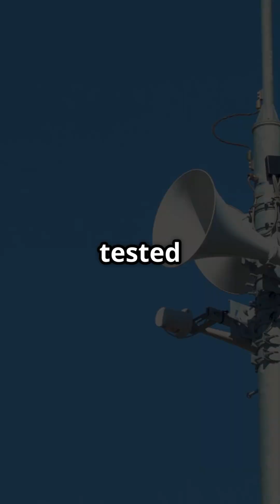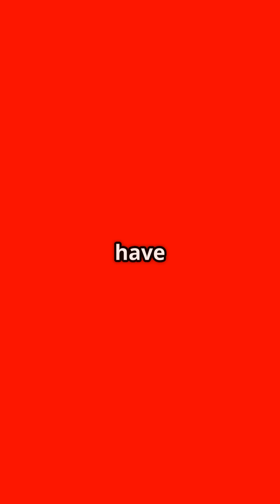The Mighty Mitsubishi Diatone D-160: ASubwoofer Legend by Uncommon Knowledge Hub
Unleash the power of sound with our deep dive into the legendary Mitsubishi Diatone D-160! This colossal subwoofer, developed in the 1980s, features an astonishing 63-inch woofer and weighs nearly 600 kilograms, capable of pumping out an incredible 3,000 watts. Discover the myths and realities behind its groundbreaking engineering, including the infamous testing mishap that shook an entire factory! From its jaw-dropping frequency response of 8 Hz to its lasting impact on audio technology, the Diatone D-160 stands as a testament to Japan’s audio prowess.